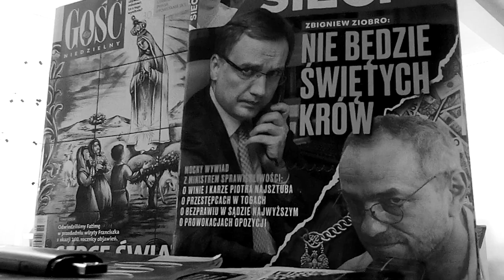DOOKOŁA BUWU NA DOBREJ 56 W WARSZAWIE RADIO CONCHITA EXTRA NADAJE!!!